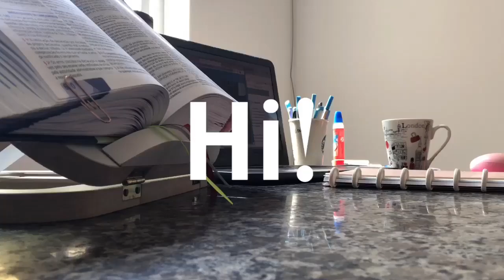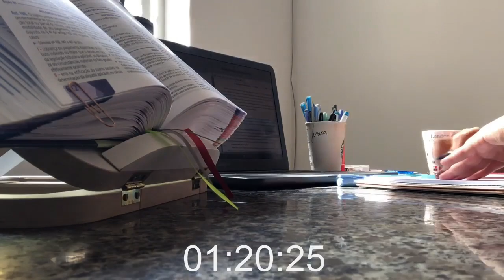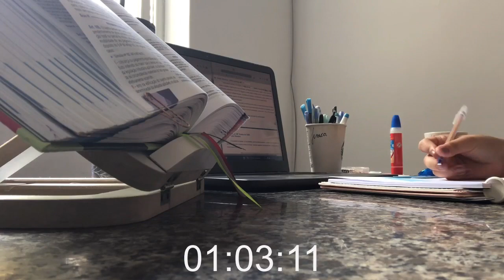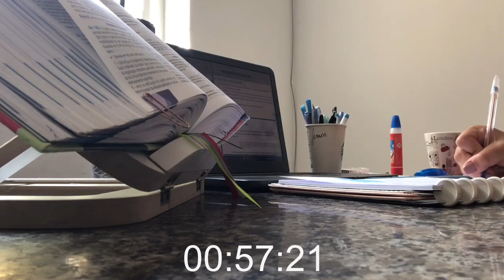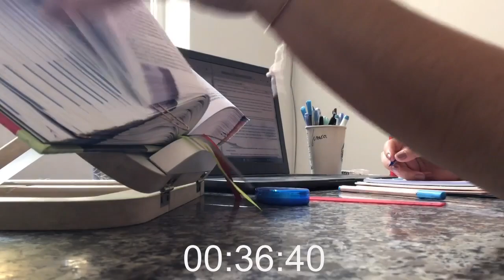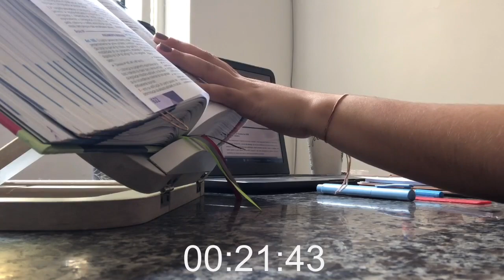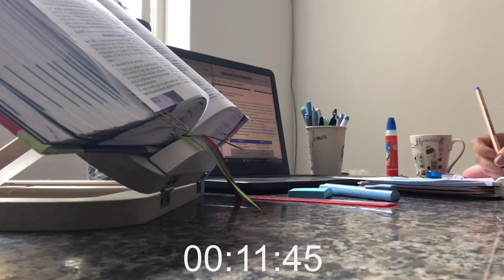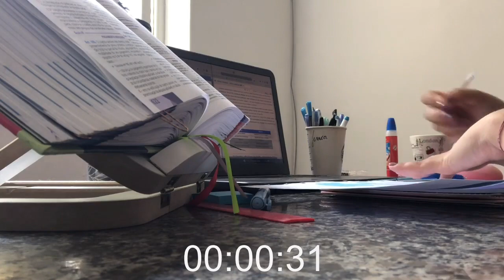STUDY WITH ME | no music | real time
Hi! How are you doing?
Let's study together for 1.3 hour at home
Thank you for studying with me today too
See you all soon!
Be careful and treat people with kindness!!! ❤️🌻🌈📚☁️

xoxo, Jessie 🌻